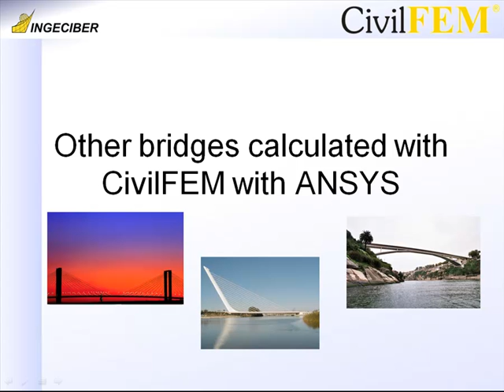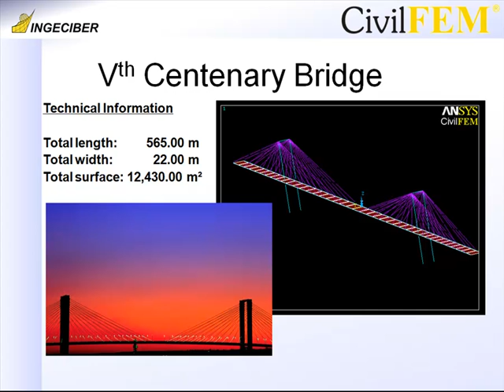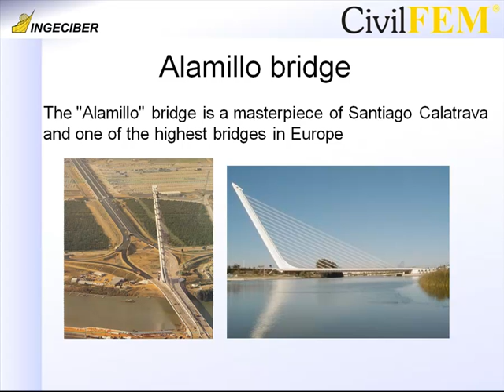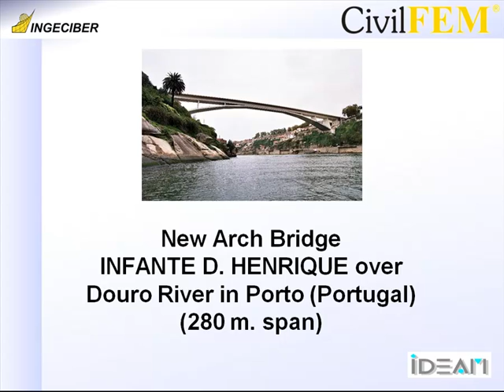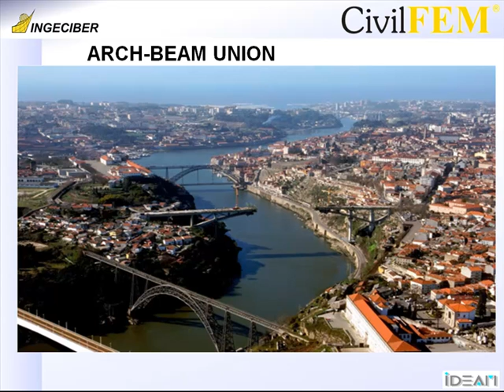Cases Studies, Bridges, Other Bridges